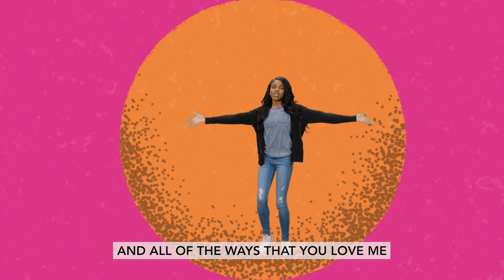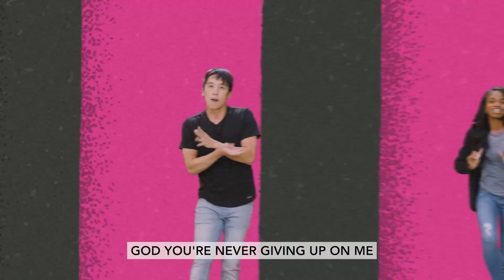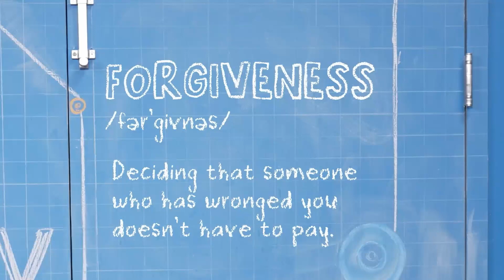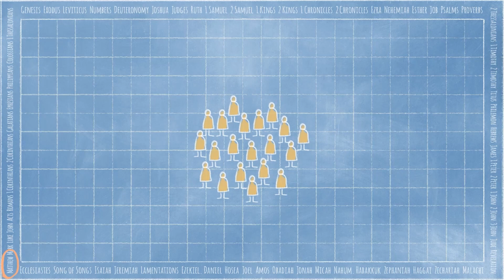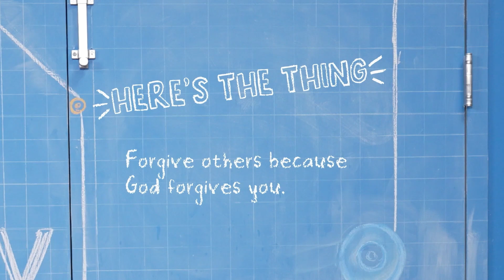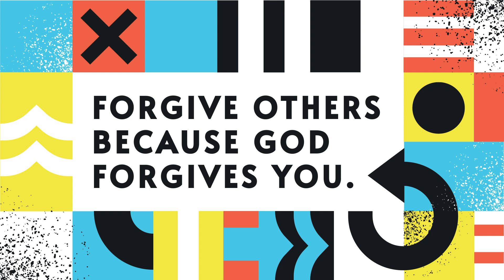Quest Kids-When you forgive others, it can change them- March 18, 2023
When you forgive others, it can change them. When God forgives us, it changes us from the inside out. The same can be true when you forgive
others. You never know what can happen when you take the first step toward forgiveness. When you decide to reach out and offer forgiveness, it can change the way the other person sees you, the situation, and the impact
of their actions.